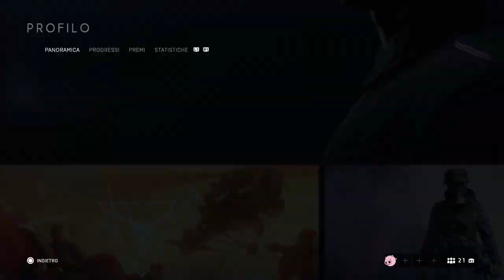BFV BATTLE ROYALE FA SCHIFO: intervista a NINJA esperto battle royale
In questo video vi spiegherò (insieme a Ninja) ogni minimo dettaglio per cui penso che la modalità firestorm faccia schifo